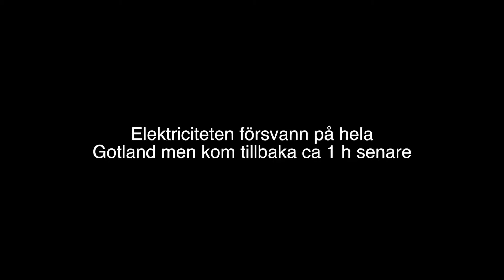Rickard Malmsten "Våga vara dig själv" Visby Strand